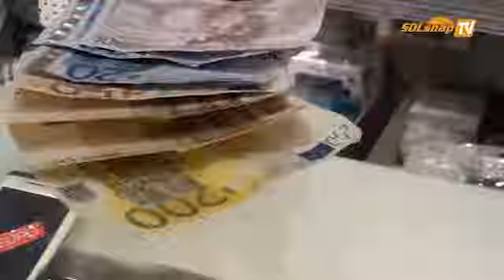AoB Folge 1 - Ben und das neue IPhone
Die erste Folge von The Adventures of Ben.
Folge 1 - Ben und das neue IPhone.